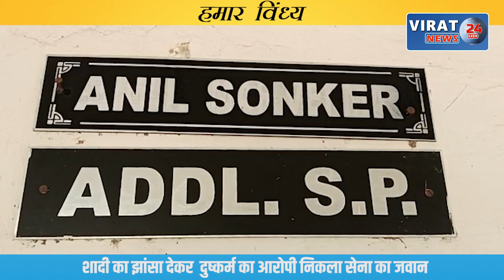HUMAR VINDHYA 03-12-2022 ! देखिये विंध्य कि दिन भर की तमाम खबरें अपनी बघेली भाषा में !